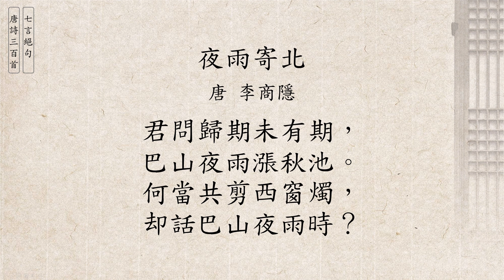唐詩三百首(廣東話/粵語) 291 李商隱 夜雨寄北 [七言絕句]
唐詩三百首 291 - 七言絕句
夜雨寄北 - 李商隱
君問歸期未有期，
巴山夜雨漲秋池。
何當共剪西窗燭，
却話巴山夜雨時？

七言絕句是中國傳統詩歌的一種體裁，簡稱七絕，屬於近體詩範疇。此體全詩四句，每句七言，在押韻、粘對等方面有嚴格的格律要求。這種詩體起源於南朝樂府歌行或北朝樂府民歌，或可追溯到西晉的民謠，定型、成熟於唐代。代表作品有王昌齡的《芙蓉樓送辛漸二首》、李白的《下江陵》(又名《早發白帝城》)、杜甫的《江南逢李龜年》。

七言絕句，由於可以不拘對偶，故構寫自由；由於篇幅短小，故語句精煉含蓄，多言外之音；由於講究聲律，故抑揚頓挫，朗朗上口，宜於低吟高誦。自唐代以來，名篇佳句甚多，詠史、懷古、議政事、抒抱負、訴幽怨、説友情，題材多樣，精彩紛呈，是詩歌各種體式中最受歡迎的樣式之一。

Tang Poems 300, Seven-word Quatrains in Chinese Cantonese